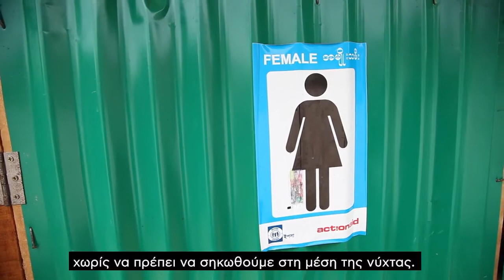Η ActionAid για τους Πρόσφυγες Ροχίνγκια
Περισσότεροι από 650.000 γυναίκες, άνδρες και παιδιά της μειονότητας Rohingya έχουν αναγκαστεί να εγκαταλείψουν τα σπίτια τους στη Μυανμάρ και να αναζητήσουν ασφάλεια στο Μπαγκλαντές, μετά από τη βία που ξέσπασε στην περιοχή τους από τον Αύγουστο του 2017.